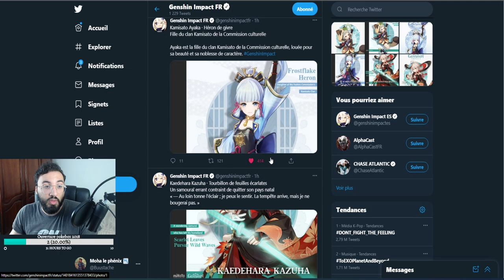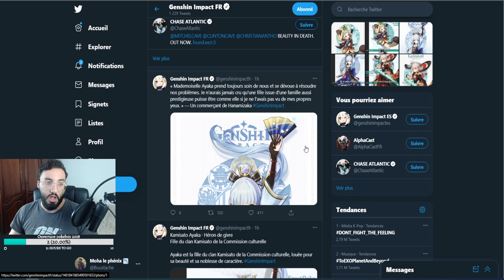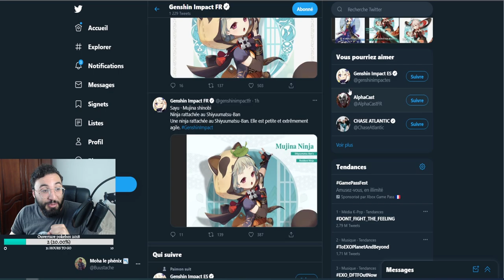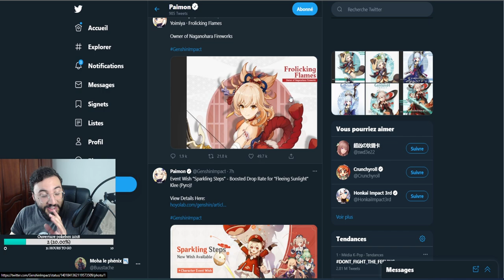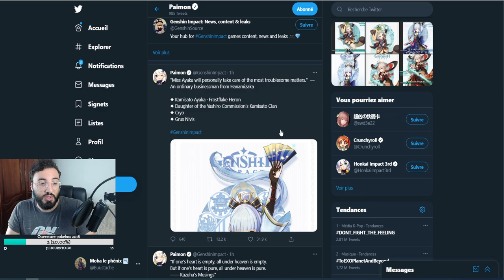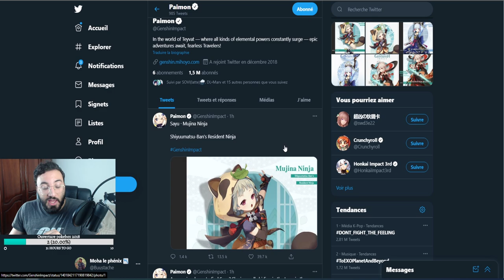YOIMIYA, SAYU et AYAKA ! MIHOYO LEAKS 3 NOUVEAUX PERSONNAGES INAZUMA | GENSHIN IMPACT 1.7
Aujourd'hui on voit ensemble YOIMIYA, SAYU et AYAKA

genshin impact fr, Gacha, Mobile, Nintendo Switch, Gameplay, PS4, PC, eula , yanfei, ayaka, inazuma, kazuha 1.7 genshin, YOIMIYA, SAYU et AYAKA